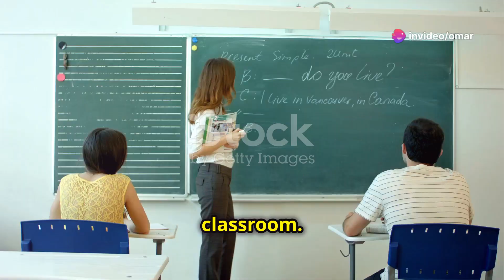A Day in the Life of a Teacher